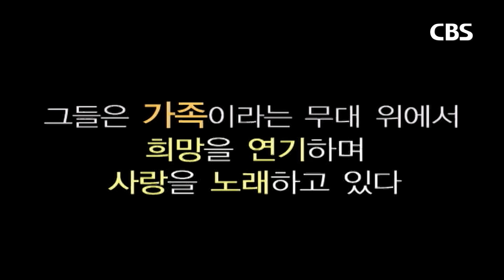볼 때마다 도전이 되는 션의 간증ㅣ새롭게하소서 (SD)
사랑합니다♡